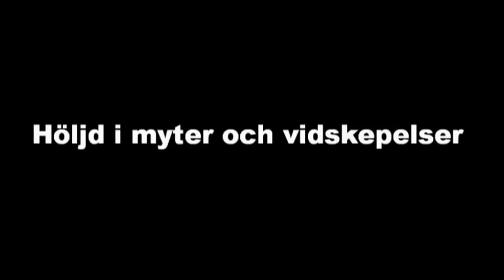Fornfulet trailer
Detta spelades in efter en kvälls samkväm med lite öl och vin inblandat. När klockan närmade sig 04:00 drog vi oss ut och spelade in en bunt mer eller mindre random klipp som dagen därpå klipptes ihop till något mer eller mindre sammanhängande.